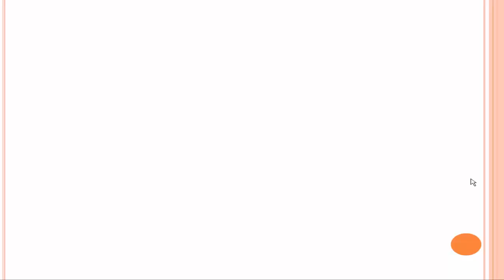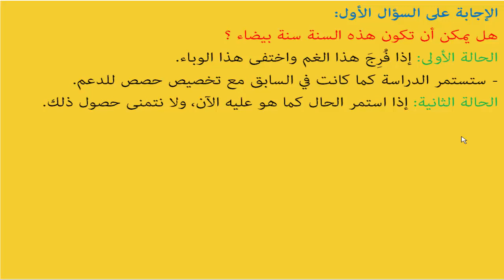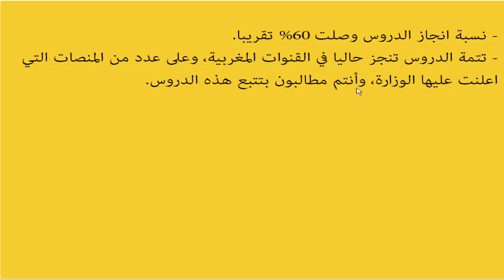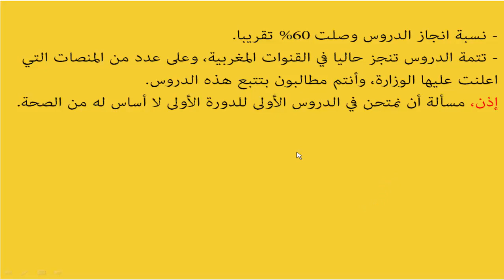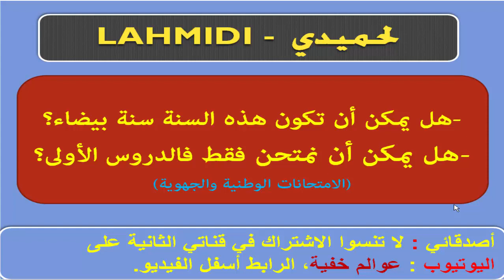واش هاد العام ضاع لينا (سنة بيضاء)؟؟